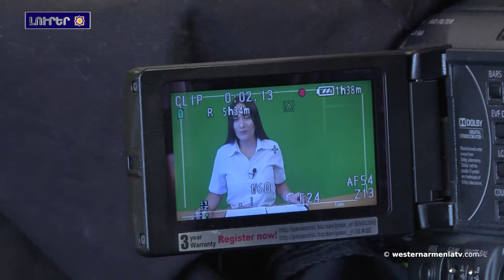Շատերը վախումն քինան Բաքու ․ COP29-ին մասնակցող ԵԽ պատվիրակությանը անվտանգության հետի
1.ԱՀՀ կառավարության խոսնակի ելույթը
2.Շատերը վախումն քինան Բաքու ․ COP29-ին մասնակցող ԵԽ պատվիրակությանը հատուկ տիլիֆոնեյն տլան՝ անվտանգության հետի
3.Բաքվից թազա սոտ COP 29-ի նախօրեին. Բաքուն Հայաստանին մեղադրումա իբր « հինգիստարաննե քանդելի» մեջի
4․  Բաքուն Արցախ մշակութային զտումա անում․ Ստեփանակերտա քաղաքապետ
5.Արամ Չարըգ՝ Ազատության Մարտիկն ու «Վտարանդի»
6.Հայերի դեմ իրականացված ցեղասպանության կրթական հեռանկարնեն
7.ԽՍՀՄ Հերոս Վազգեն Օգանեսովին մասին պատմող «Մարտական Եղբայրություն» կինոյին պրեմիերան
8.Աջակցինք Արեւմտեան Հայաստանա պետական տելեվիդենուն

BANQUE DU BÉNÉFICIAIRE : 18206
SWIFT : AGRIFRPP882
IBAN : FR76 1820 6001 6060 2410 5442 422
BÉNÉFICIAIRE : Assemblée des Arméniens (AAAO)
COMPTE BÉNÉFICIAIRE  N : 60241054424